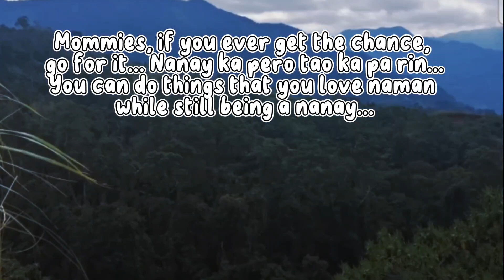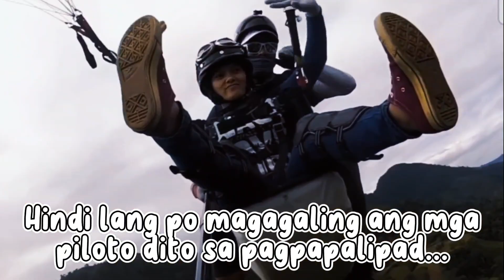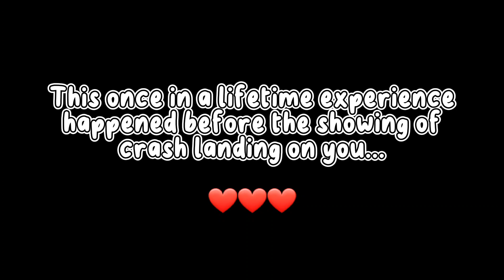Nueva Vizcaya Paragliding Adventure